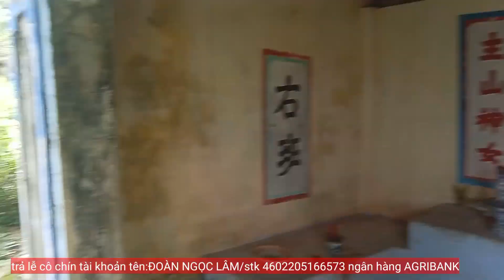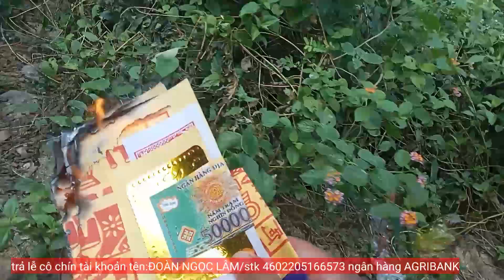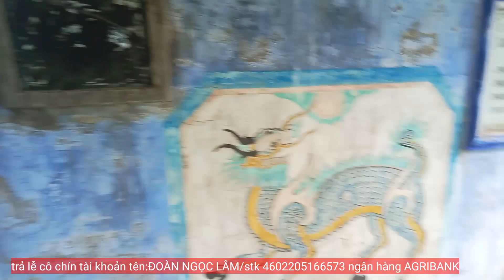The Tyrannosaurus rex egg is here